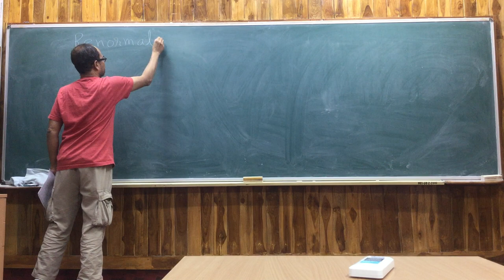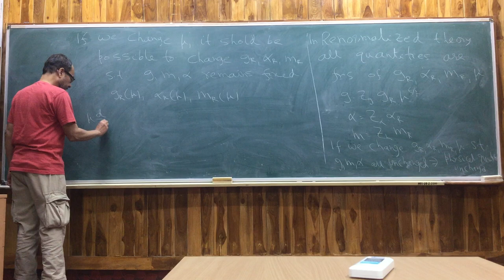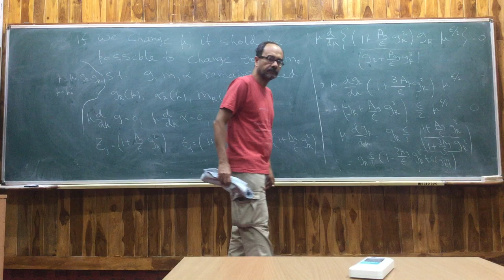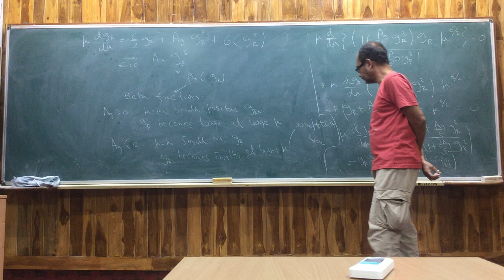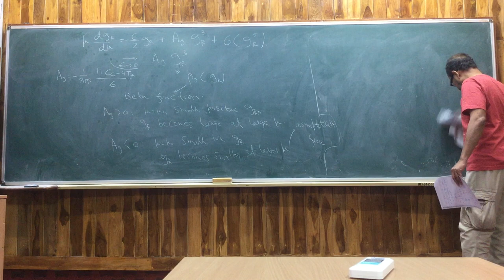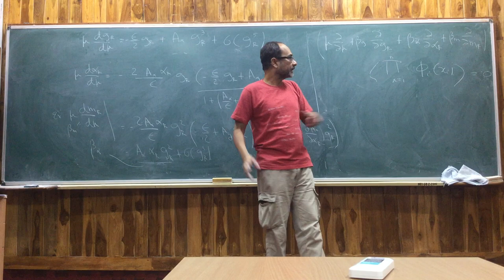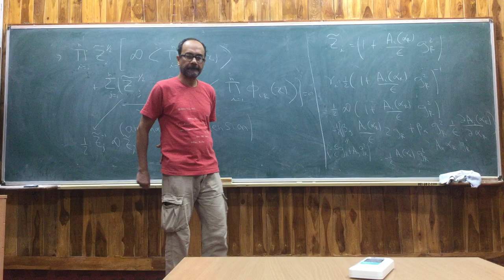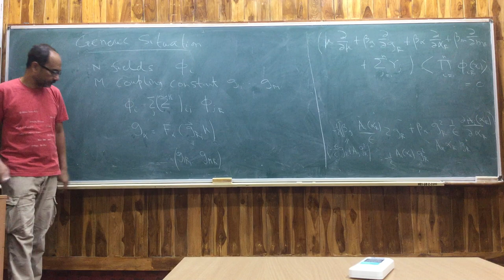Quantum Field Theory II Lecture 32 (Renormalization Group)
In this lecture the idea of Renormalization group is presented for a theory in which fermions are coupled to gauge fields. Towards the end the concept is generalized for arbitrary field theory, details of which will be presented in next lecture.